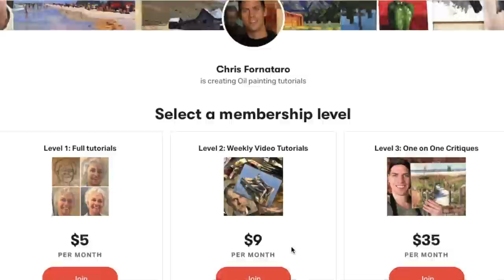PAINT TALK: Tips For Learning To Oil Painting On Your Own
Welcome to Paint Talk! The weekly show where I answer your questions on oil painting. If you have a question leave it in the comments section and I just might answer it on the next paint talk.

Light 1
Light 2
I Pad holder
Canvas Pad
Air Purifier

Books
Carlsons Guide to Landscape Painting
Composition of Outdoor Painting
Fill Your Oil Paintings with Light & Color
Landscape Painting Inside & Out

Materials I suggest for beginners:
Arches Oil Paper
Gamsol Paint thinner
Non Toxic paint thinner
Linseed Oil Medium
Oil Paint I recommend for beginners
Titanium White, Cadmium Red Hue, Cadmium Lemon, French Ultramarine, Yellow Ochre, Cerulean blue
My easel
Stretched Canvas

Hi, I am the son of two artists and began painting in my hometown of Richmond, Virginia before I  could walk. I was a rare combination of artist and athlete so I moved to Los Angeles in 2008 to play football for USC. I left the team my  sophomore year to focus on painting and filmmaking, applying the same focus and discipline from my football career to my art. I primarily work in oils, and spend most free days painting "en plein air" in my new home of Sarasota Florida.